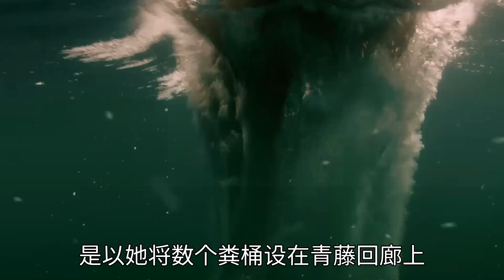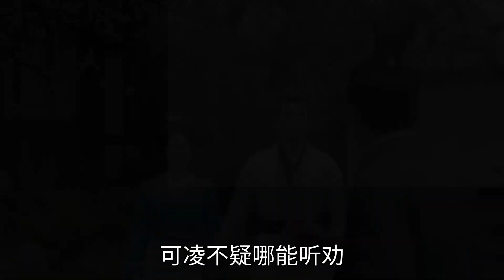月升沧海：落水事件，凌不疑疯起来有多吓人